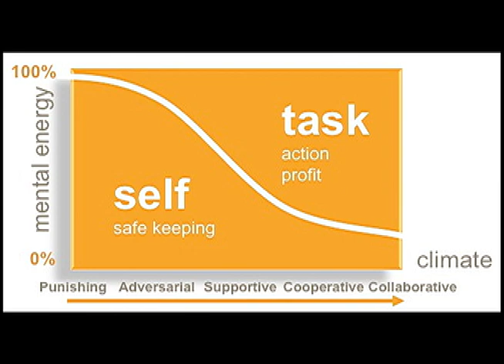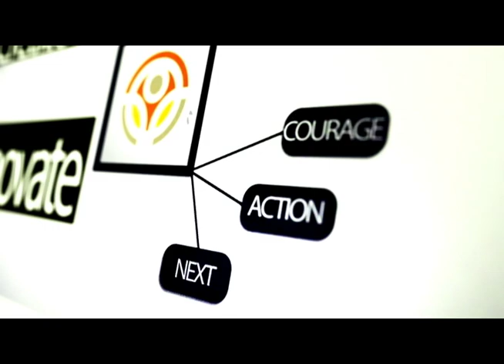Keys to Collaborative Climates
Synecticsworld's Keys to Collaborative Climates in a meeting and how to use them effectively to increase the success of a meeting.  Instructed by Kyle Hermans and Connie Williams